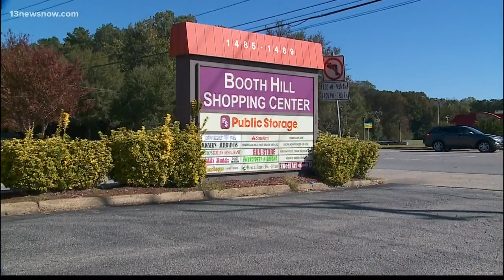New details in thefts from vehicles in Virginia Beach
Three adults and a teen were accused of stealing from cars in Highgate Green neighborhood.